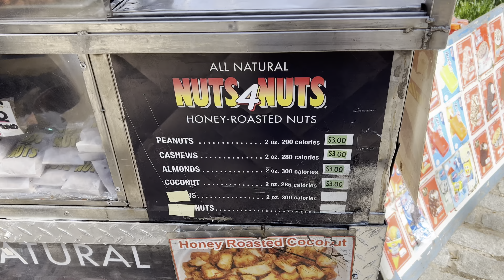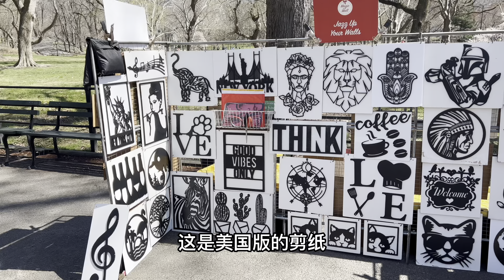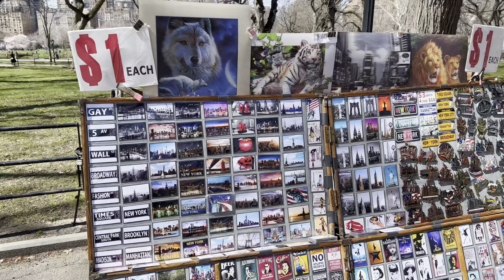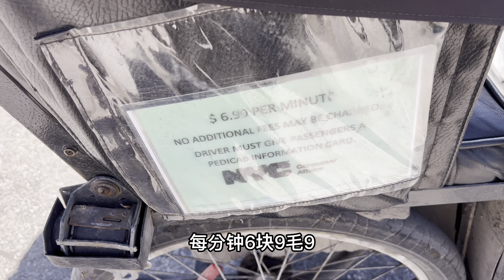纽约中央公园，135年真实现状，人间四月天，踏春火三轮坐不起